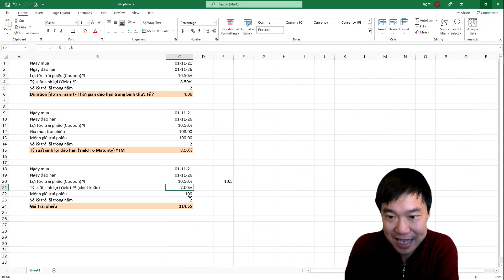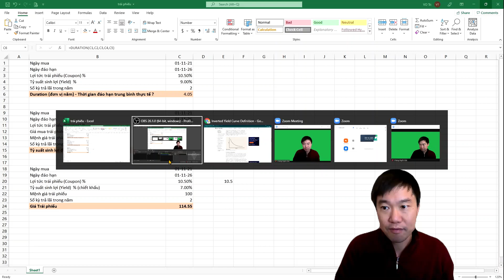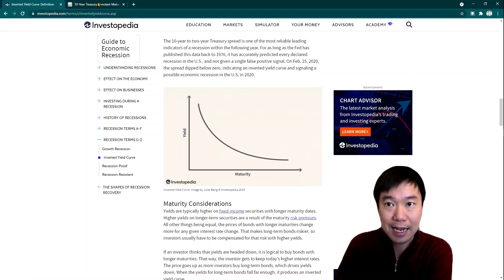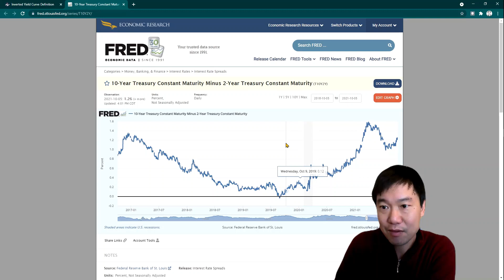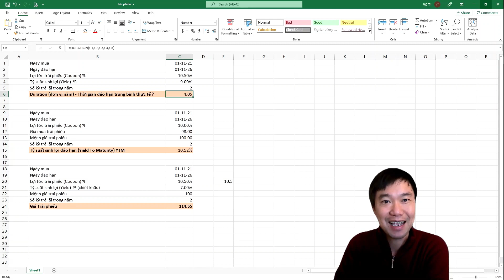Vì sao Lãi suất tăng thì Giá Trái phiếu giảm ?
Giá trái phiếu rất nhạy cảm với lãi suất.

Khi lãi suất Tăng thì giá trái phiếu Giảm và ngược lại.

Giá trái phiếu phụ thuộc vào lợi tức trái phiếu (coupon rate) và lãi chiết khấu (lãi yêu cầu). Nếu coupon rate và yield bằng nhau thì giá bằng mệnh giá.

Định giá trái phiếu để so với giá thị trường, để từ đó ra quyết định có nên đầu tư hay không.

Tỷ suất sinh lợi đáo hạn (YTM) là tỷ suất sinh lợi khi giữ trái phiếu đến ngày đáo hạn.

Duration là thước đo độ nhạy của giá với sự thay đổi lãi suất.

Bạn muốn mời Chàng-Ngốc-Già ly bia/cafe thì links bên dưới nghen. Chàng-Ngốc-Già cảm ơn bạn trước :).